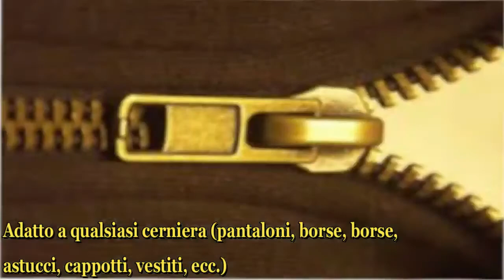Come riparare la cerniera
La tua cerniera si blocca? Questo video ti insegna come risolvere
Usa questa tecnica e risolvi